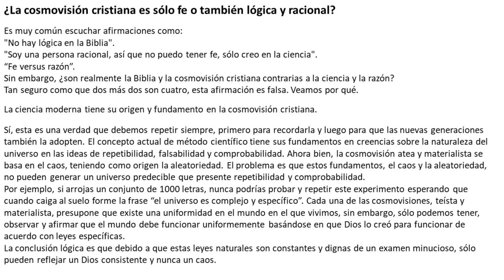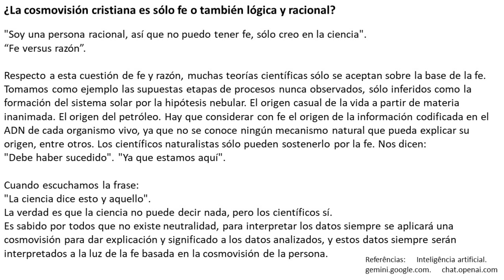¿La cosmovisión cristiana es sólo fe o también lógica y racional?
Profesor, escritor Ozair da Silva Mota. Licenciada y Magíster en Química por la UFPR, Especialista en Psicopedagogía y Educación y Magíster en Teología. En esta serie de videos trabajo algunas cuestiones relacionadas con la Lógica y el Cristianismo. Se utiliza la lógica para comprender, fortalecer y defender la cosmovisión cristiana bíblica.
Entre los temas tratados se encuentran:
Definición de lógica.
Importancia de la Lógica.
Primer principio de la lógica. La ley de la no contradicción.
Lógica en la interpretación bíblica.
El ateísmo no puede explicar las leyes de la lógica.
La paradoja de la piedra y la omnipotencia de Dios.
La Pluralidad de verdades religiosas y la parábola del elefante.
Entre otros.
Las referencias utilizadas son:
chat.openai.com.
GEISLER, N. TUREK, F. No tengo suficiente fe para ser ateo